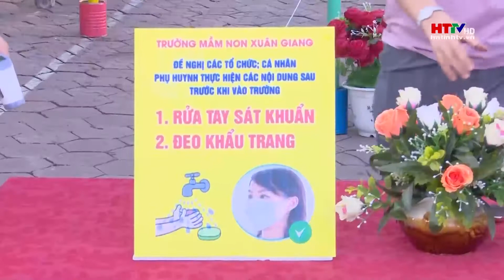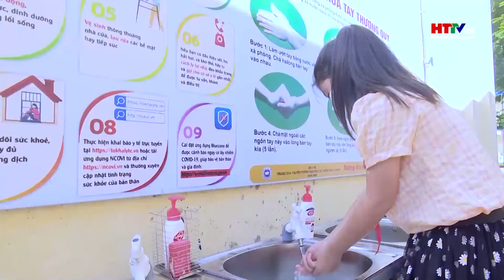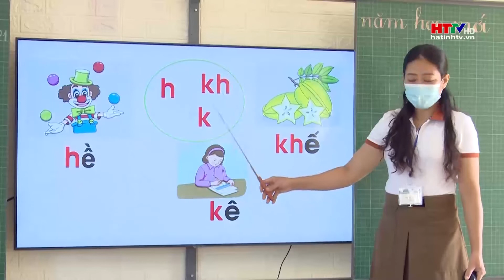Nghi Xuân chủ động trong công tác dạy học gắn với phòng dịch COVID-19